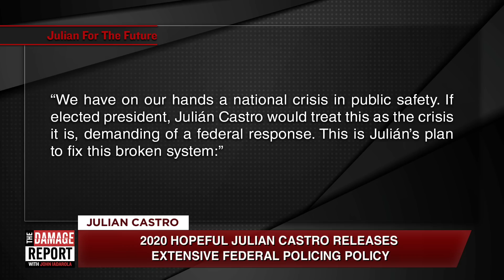Julian Castro Announces Revolutionary Police Policy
Julian Castro is introducing a policy to curb aggressive policing. Brooke Thomas and Aida Rodriguez break it down on The Damage Report. Follow The Damage Report on Facebook

"Democratic presidential candidate Julián Castro released his “People First” policing plan Monday morning, saying that "far too many lives have been tragically cut short at the hands of a broken police system."

Castro previewed the policy Saturday in San Francisco for MoveOn’s Big Ideas Forum, and he talked about policing in his January speech launching his campaign, lamenting at the time that “for far too many people of color, any interaction with the police can become fatal.”

Castro’s three-pronged plan focuses on ending “over-aggressive policing” and tackling racially discriminatory practices; holding officers accountable; and bridging the divide between law enforcement and their communities.

To change policing practices, Castro says he would:"